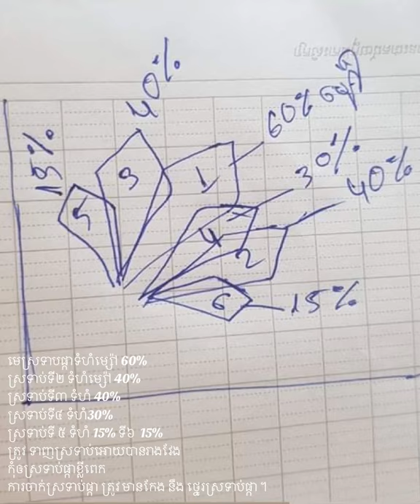Acrylic Flower 🌺 (Style 1)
Nail Salon to 3D art with acrylic nail powder full of creation, inspiration, and admiration.
Nails Learning class at QN